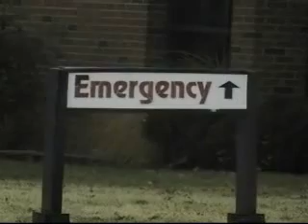Delores Forste - Emma France - KOAM TV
KOAM TV about Delores Forste. You can see the entire "Emma France' video they ripped from my Google Video here: